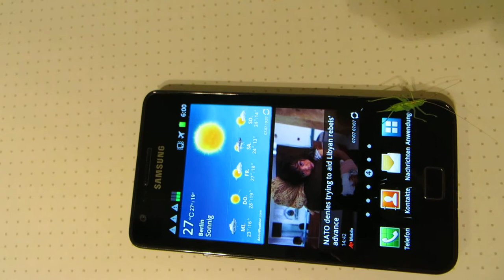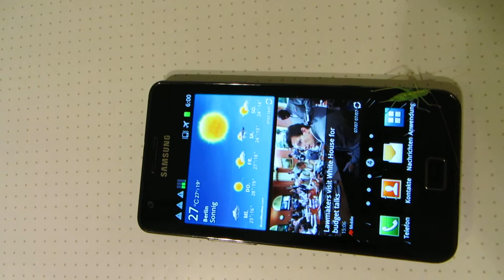Creative alien manipulating my smartphone [part 3]